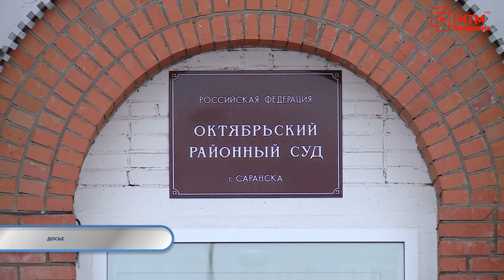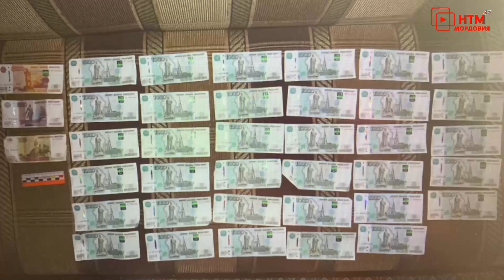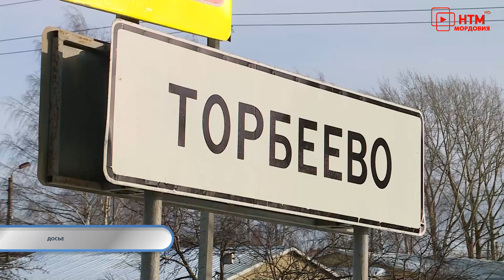Тревожная кнопка 16 апреля